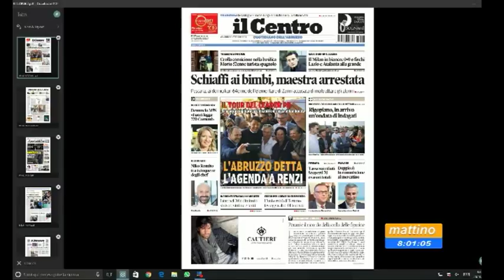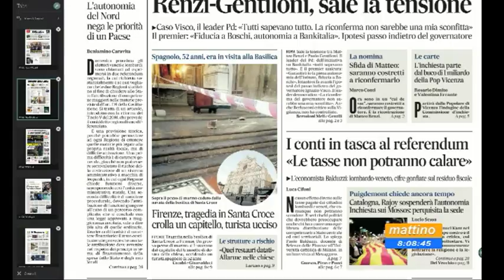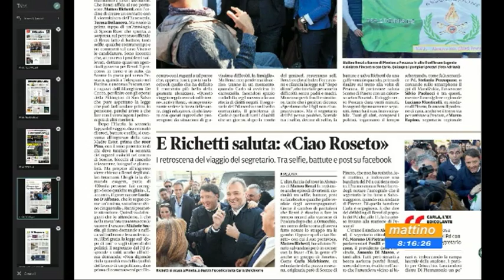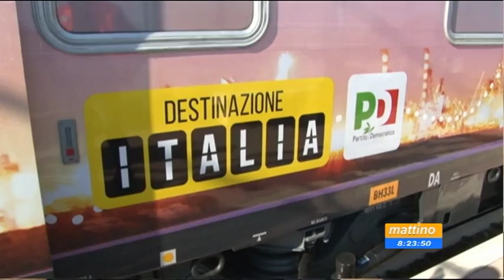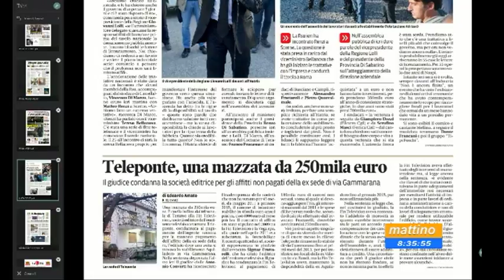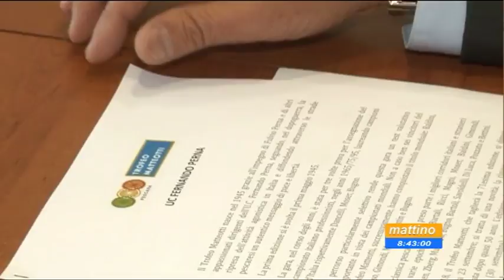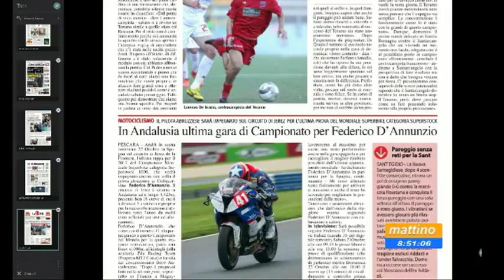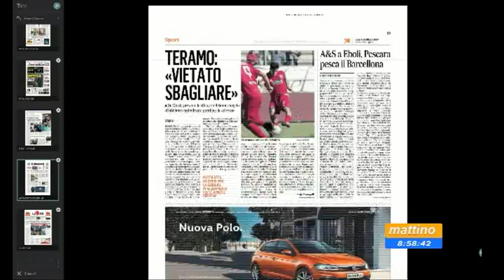Mattino 6 rassegna stampa di venerdì 20 ottobre 2017